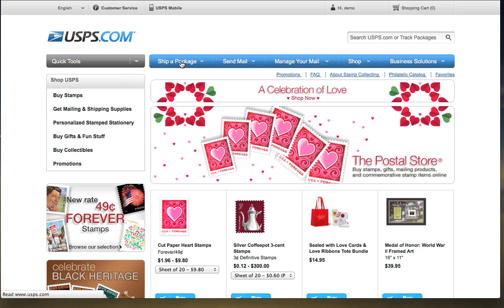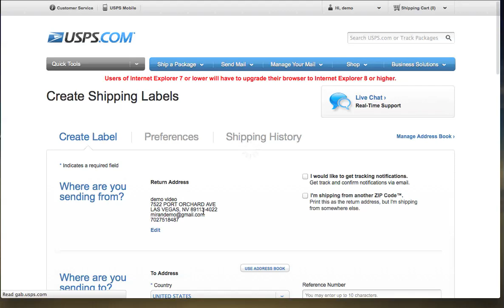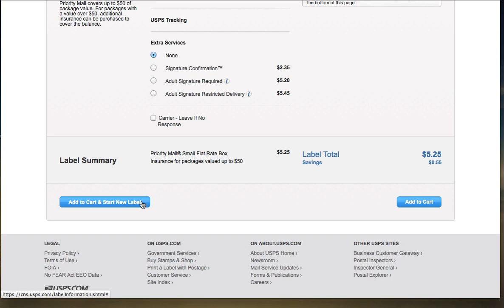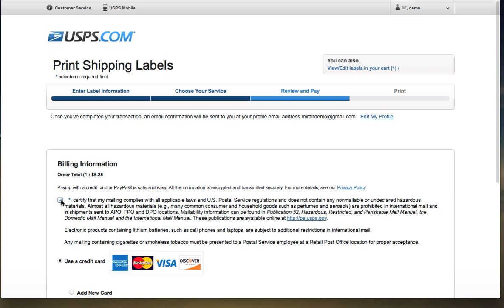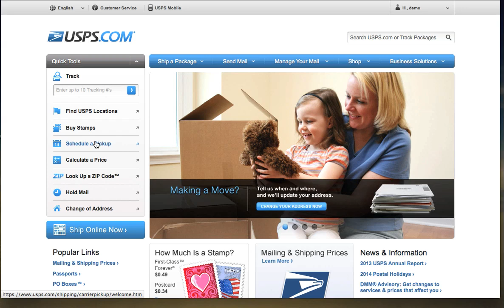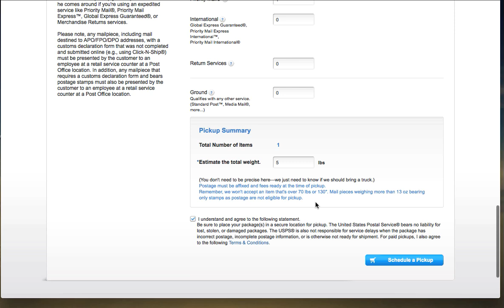usps tutorial: how to print postage and have package picked up 2.10.14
USPS tutorial on how to print postage and have package picked up 2-10-14

This tutorial on how to ship a package right from your home will show you how to: order the priority shipping boxes to be delivered to your home, place a package to be shipped from your home or office to your destination, pay for and print your postage right from your printer and then finally, to have your package picked up for free to be delivered. This is all done without leaving your home or office.

Did you know this service existed? I didn't for a long time. What a convenient and easy way for me to ship to my family, friends and customers!

This way, the only thing I have to do is go online to usps.com and do the simple steps I show in the video. Isn't this cool?

Don't worry if you don't know how to navigate on the computer very well. I show you a step-by-step instructional video with captured screen shots of exactly where you should go, as of the date of the video shooting, February 10, 2014.

I am sure you will find value in this video and that you will save time and money by following these simple steps. :)

Mi Ran
Connection Investor
I invest in the connection between your WHY and your VISION to guide you to the SUCCESS that is your destiny.

skype username: minahopper